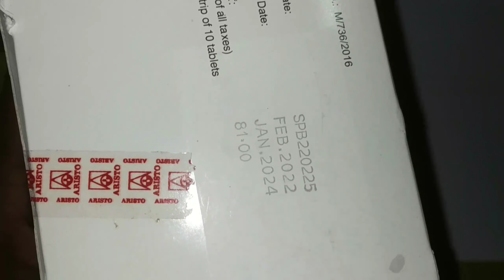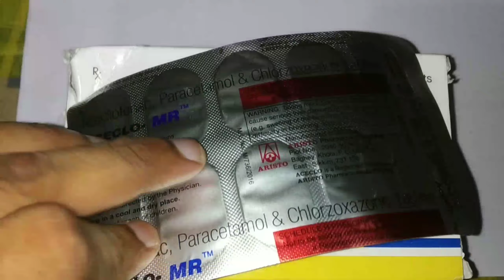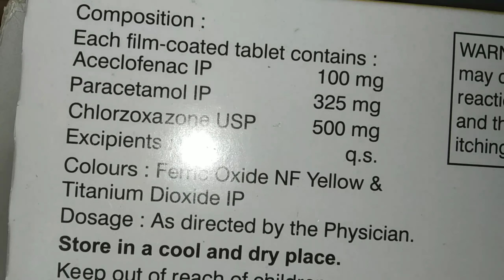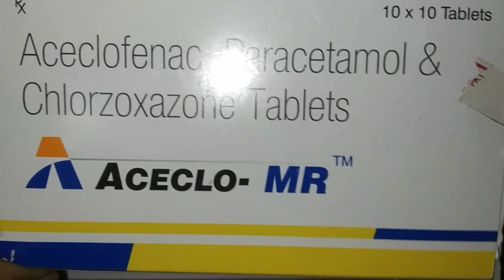Aceclo - MR Tablets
Composition :-Aceclofenac, Paracetamol and chlorzoxazone.